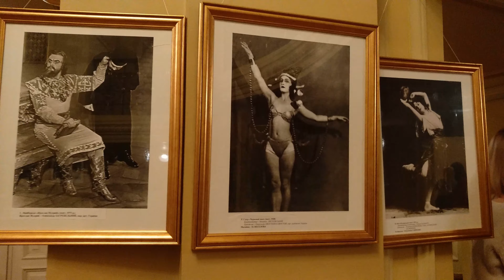Культпохід на балет в театр опери та балету України. В якості 4К.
Національний академічний театр опери та балету України імені Тараса Шевченка. розташований на вул. Володимирській, 50. Київ. Заснований 1867 року.